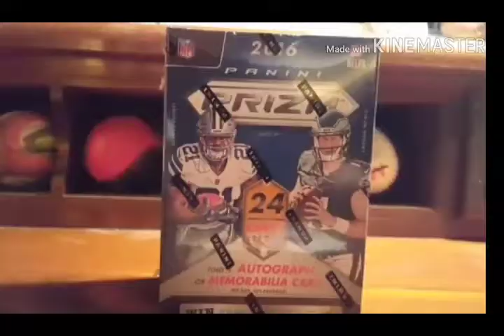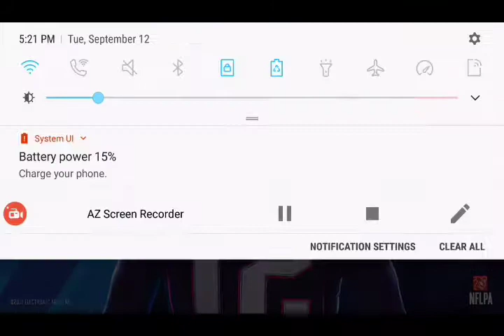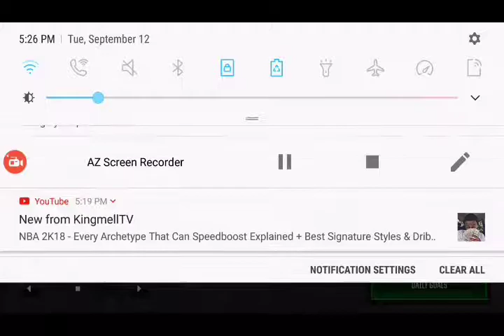MOST BORING VIDEO EVER AND RANT! WAY TO THE TOP Ep. 10! MADDEN MOBILE